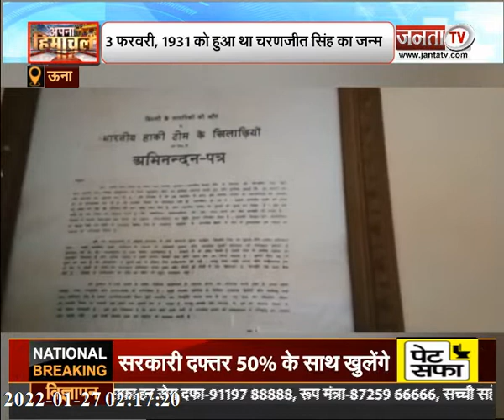UNA : पाकिस्तान की टीम को परास्त करने वाले पूर्व हॉकी कप्तान चरणजीत सिंह का निधन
ऊना: पाकिस्तान की टीम को परास्त करने वाले पूर्व हॉकी कप्तान चरणजीत सिंह का निधन, 1964 में रचा था इतिहास, पद्मश्री पुरस्कार से थे सम्मानित